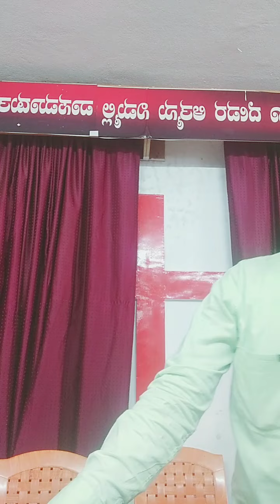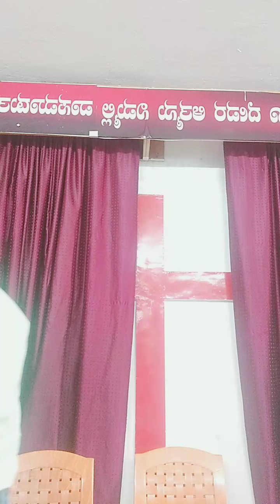October 12, 2022